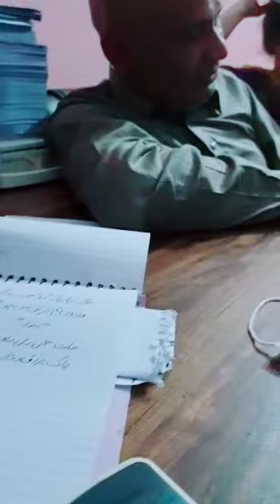Sagar Khan live with film star Akram udas